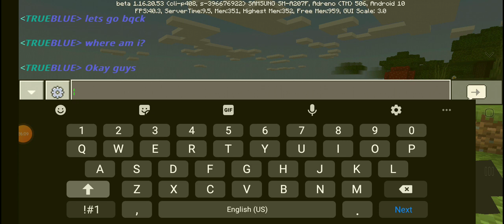"L0ST TRAVELLER" MINECRAFT SURVIVAL PT.5